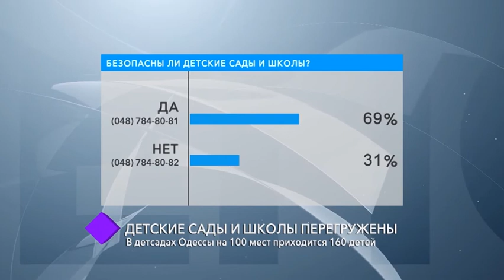Ток-шоу "Кворум". Перегруженность детских садов и школ